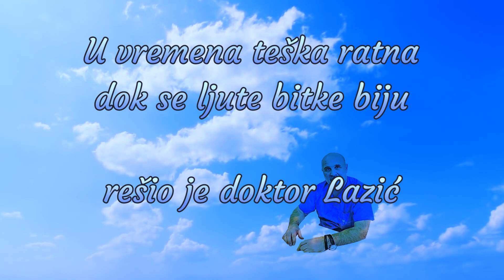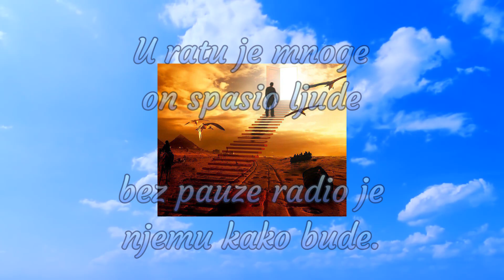Doktor Miodrag Lazić